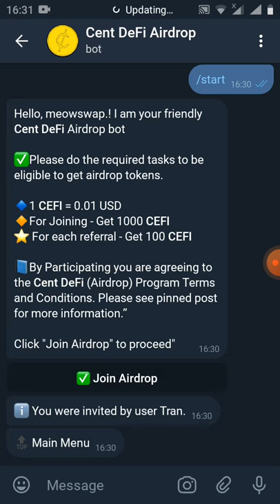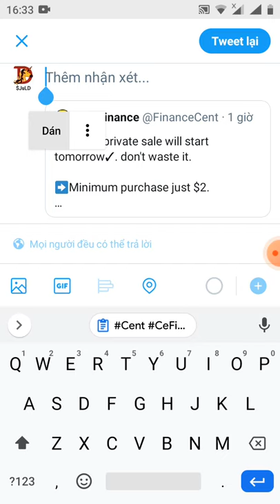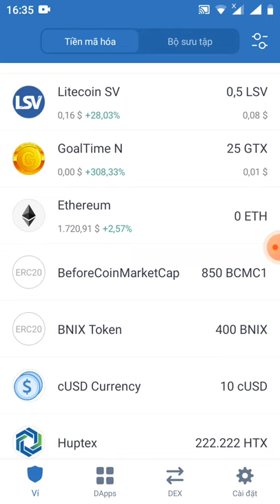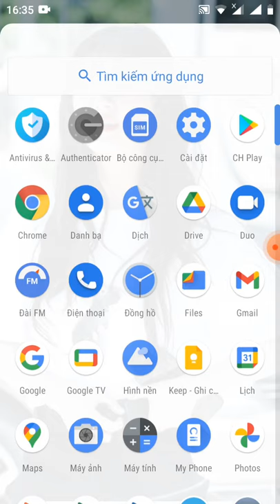guide to receive 1000 tokens CEFI ~ 10 $ -Get Giude 1000 CEFI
Link box